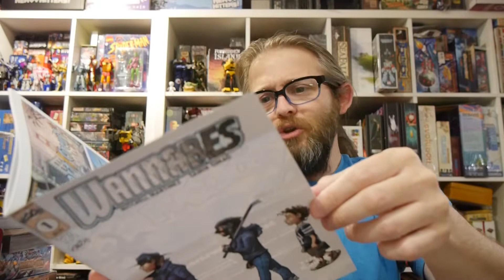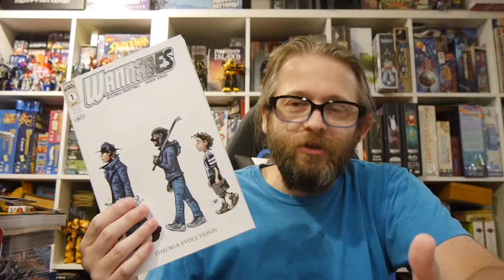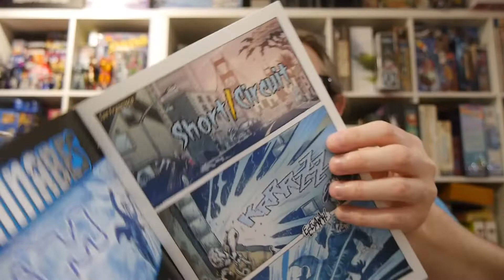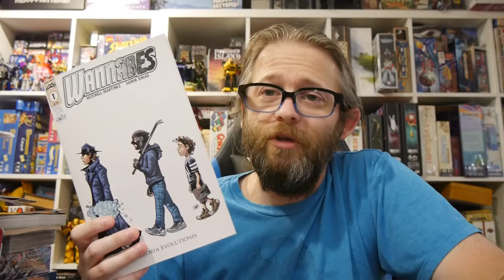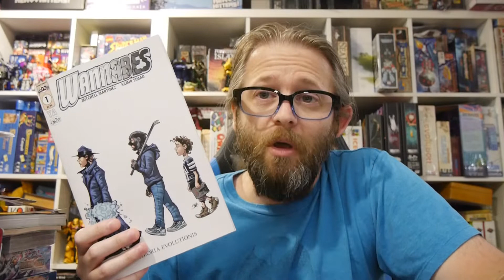Comics Review: Wannabes #1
Jordan and Walt love comics, especially those that follow the adventures of their favorite real-life superheroes! Jordan idolizes the high ideals and selflessness of the more noble heroes, but Walt prefers the street-level vigilantes. When the fifteen-year-olds decide to don ski masks and patrol their neighborhood to become heroes themselves, they are easily beaten by a mugger and narrowly escape becoming stabbing victims themselves. Undeterred, they try again, but this time there are guns, and this time there are radioactive canisters...

Story: Mitchell Martinez
Art: Samir Simao